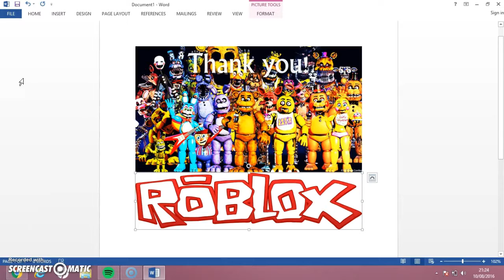My Roblox Horror Game Intro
Hello Sorry I had a Months Break But I Am Now Making vid's Every week For The next 2 Weeks! :)

This Is My New Roblox Horror Intro ! :) LOL I will be using it whenever I Record a Roblox Horror Vids